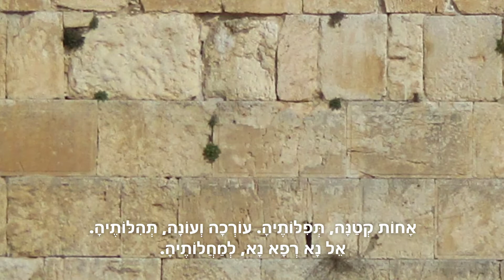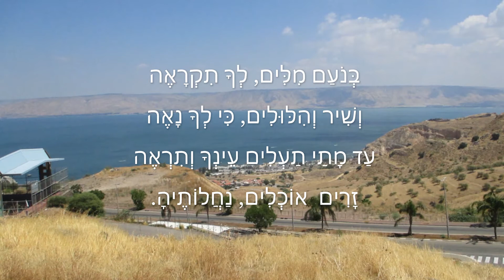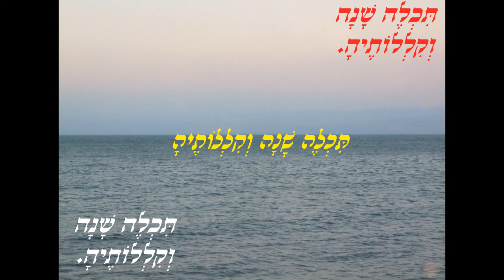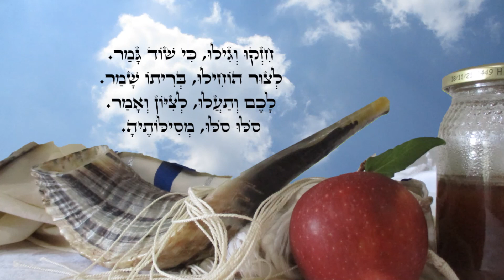Achot Ketana - Bene Israel Tune | אחות קטנה, נוסח "בני ישראל" (עולי הודו)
Poem for Days of Awe - Bene Israel Tune
Performed by Rabbi Yosef Haim Ben Rachamim.
The poem is sung here with the first 3 stanzas and the last stanza ending with 'Tichle Shana U Birchoteha'.
Wishing you all a happy new year!

פיוטי ימים נוראים נוסח עולי הודו "בני ישראל"
בוצע ע"י הרב יוסף חיים בן רחמים הי"ו
בביצוע זה נשמע 3 בתים ראשונים של הפיוט, והבית האחרון המסיים במילים
"תחל שנה וברכותיה".
בברכת שנה טובה ומבורכת.